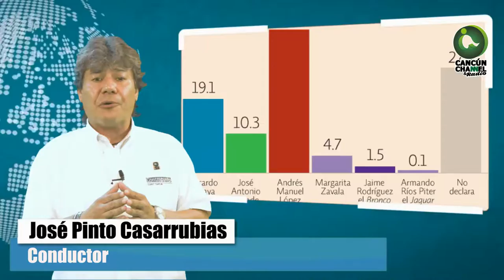AMLO FIRME EN LAS PREFERENCIAS DE LOS CIUDADANOS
Entérate de las noticias “EN CORTO” …AMLO FIRME EN LAS PREFERENCIAS DE LOS CIUDADANOS …